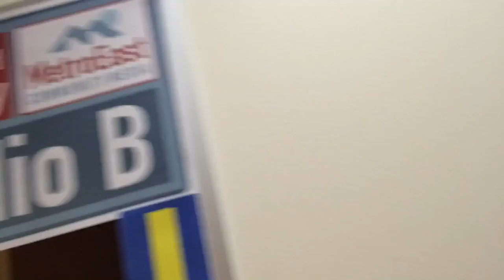Friends & Family Day Time Tour